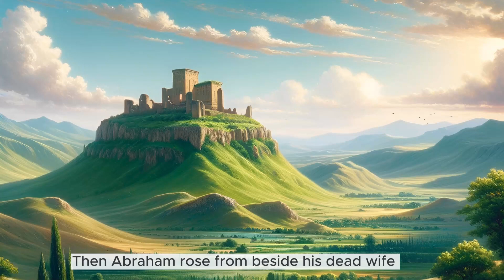Chapter 23 Heartfelt Farewell - Abraham Buys Land to Bury Sarah in Emotional Deal!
Witness the touching story of Abraham securing a final resting place for his beloved wife Sarah. Explore the respectful negotiations with the Hittites, culminating in the purchase of the cave of Machpelah. Dive into themes of grief, cultural exchange, and the importance of honoring the dead. How did Abraham demonstrate respect for the Hittites? What can we learn from this story about navigating sensitive situations?
Voice over  Clipchamp Ava
Art Dalle 3
Transisitons Canva
Closed Captions Capcut